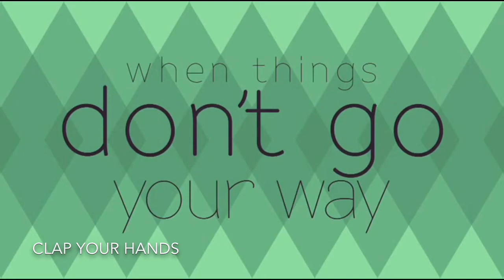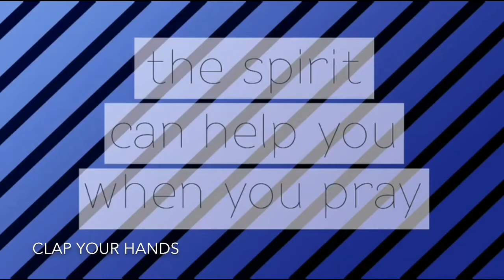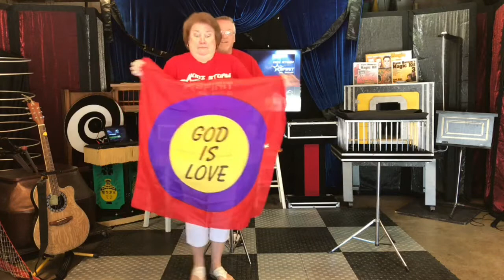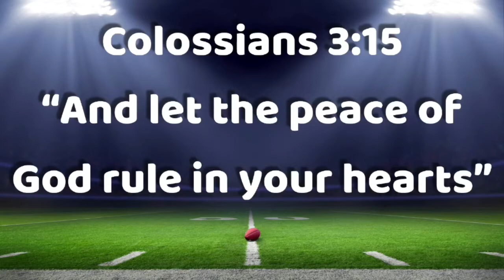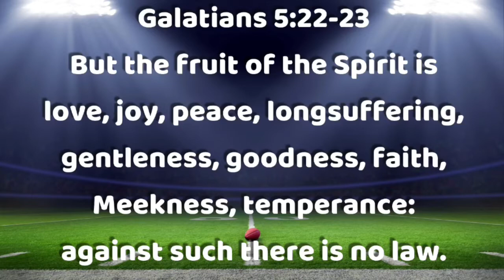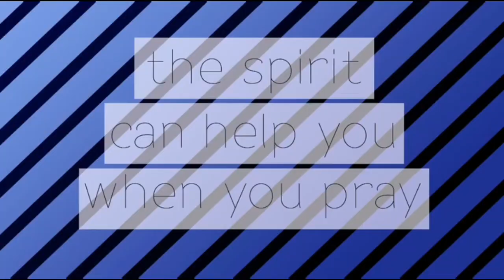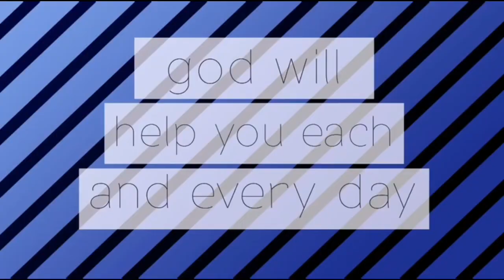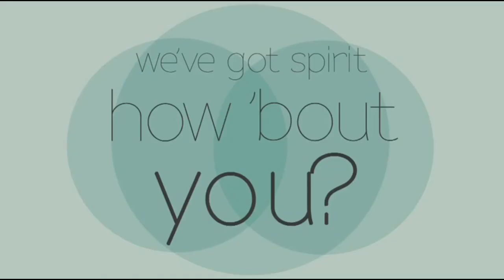Day 3 Online VBS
Online VBS with Steve & Cheryl Harney (Tuesday's Message)